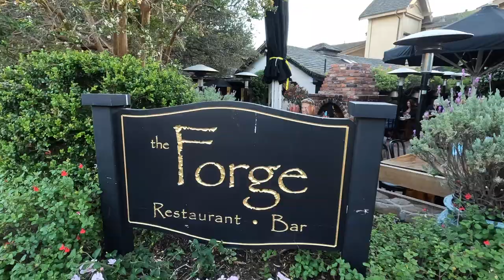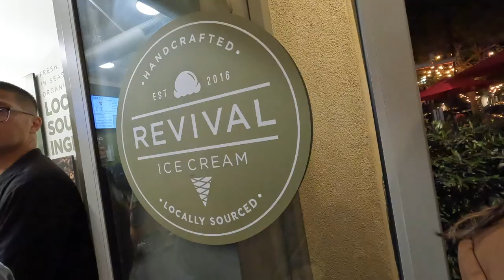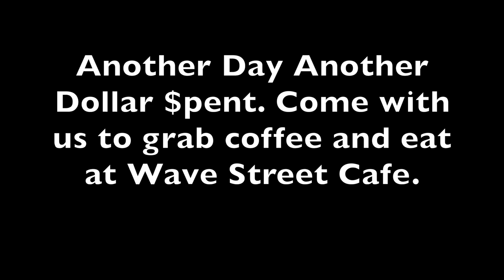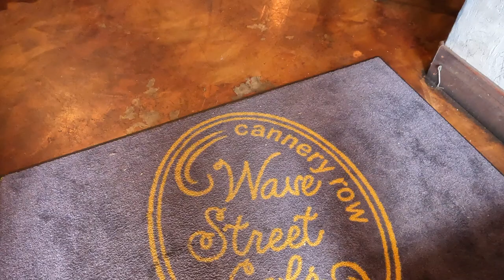Things to do in Monterey - Forge in the Forest & Wave Street Cafe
Have you tried Forge in the Forest? Have you heard of Wave Street Cafe? Come along with us as we experience the food.